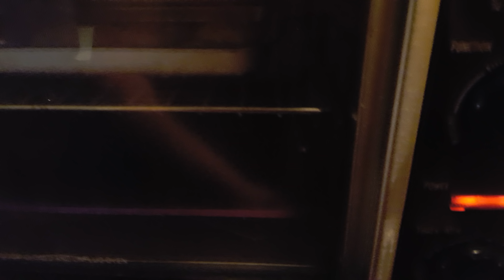PAN🌧NUBE DE YOGHURT GRIEGO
3 huevos
3 cuch. De yoghurt griego
2 cuch. De leche en polvo light
1/2 cuch. Cafetera de polvo para hornear..

   EXQUISITO!🌧

DELICIOSO PAN CON SABOR A YOGHURT GRIEGO Y MUY ESPONJOSO DISFRÚTALO!